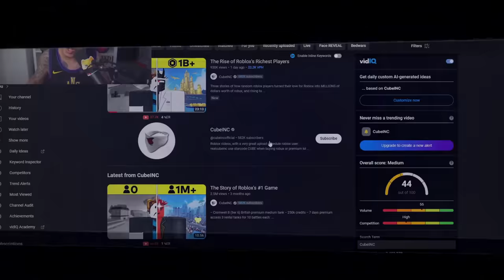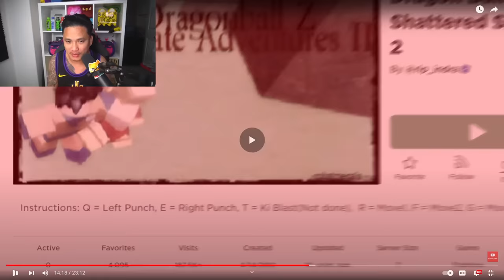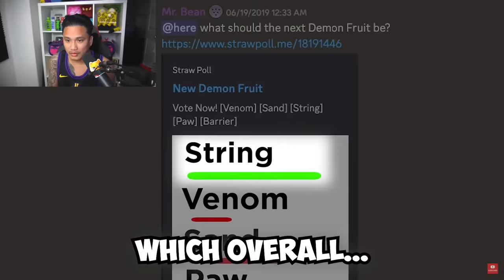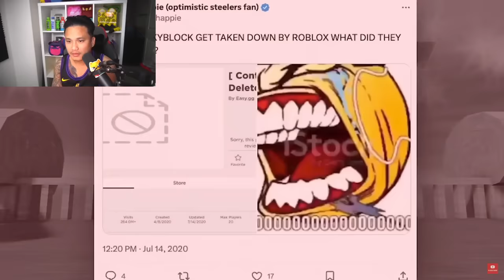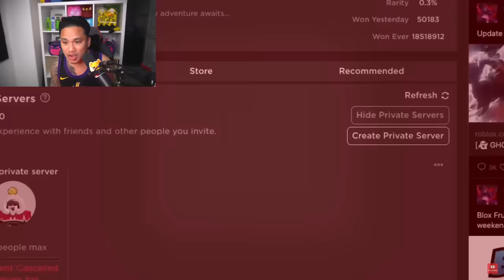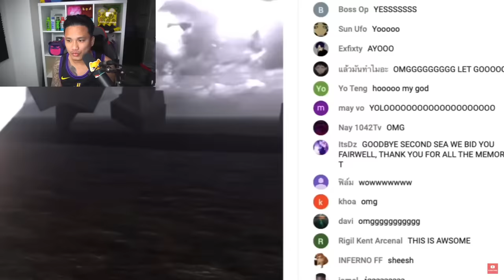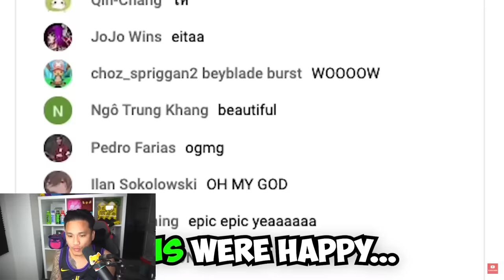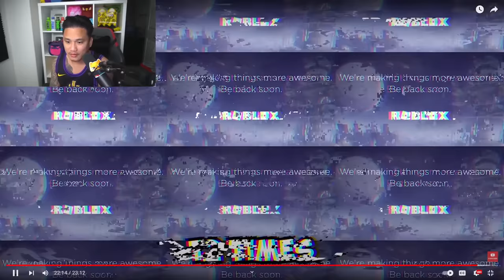Blox Fruits Rip_indra And Mygame43 Roblox's Richest Developers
Kitt Gaming reacts to CubeINC The Rise of Roblox's Richest Players